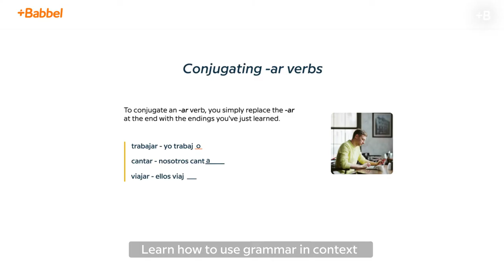How to start learning with Babbel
What is Babbel Live? What are Babbel podcasts? Whichever skill you’d like to focus on, (be it speaking, listening, writing) Babbel’s expertly designed techniques will teach you a new language effectively. Let’s answer your questions and take a closer look at Babbel’s variety of different learning methods and find out how Babbel works.